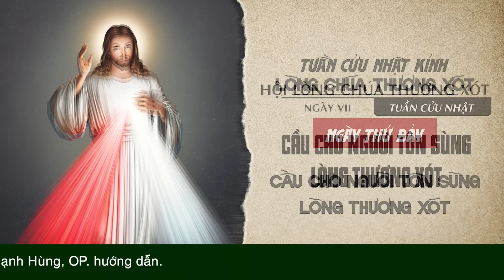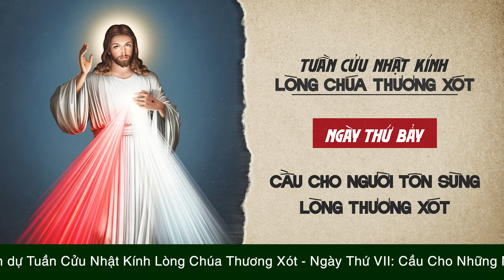🔴 Tuần Cửu Nhật | 24/11/2024 | Ngày VII - Cầu Cho Những Linh Hồn Tôn Sùng Lòng Thương Xót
Mời cộng đoàn cùng tham dự Tuần Cửu Nhật Kính Lòng Chúa Thương Xót - Ngày VII - Cầu Cho Những Linh Hồn Sùng Kính Và Làm Sáng Danh Lòng Chúa Thương Xót vào lúc 15:00 Chúa Nhật ngày 24/11/2024 do Lm. Phêrô Đinh Quang Mạnh Hùng, OP. hướng dẫn.
Lm. Phê-rô Đinh Quang Mạnh Hùng, OP (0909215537)